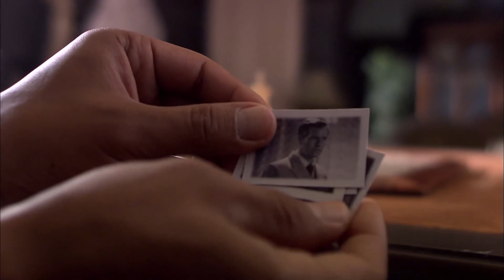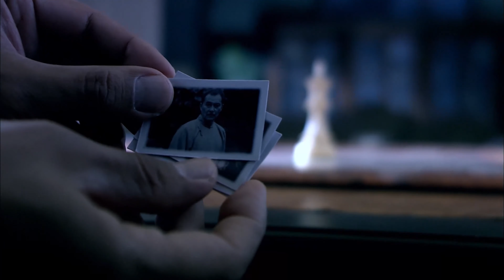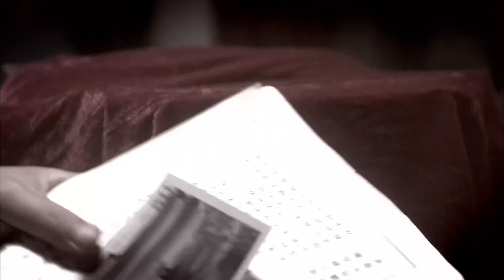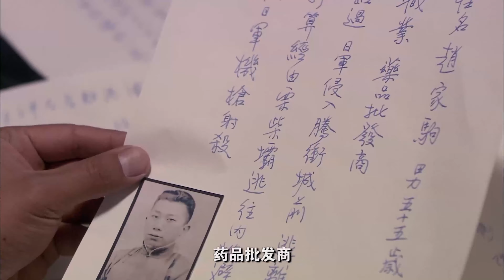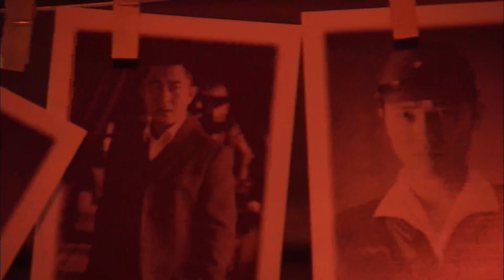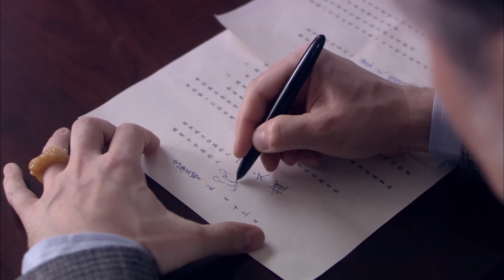【谍战剧】秘密潜伏者 06 | 蒋欣秘密潜伏，围绕着暗杀、锄奸和钨矿走私，与敌特展开智勇双全的较量（蒋欣 / 黄晓明）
导演: 崔卫东、白涛
主演: 蒋欣 / 谭凯  / 王劲松 / 韩童生 / 程煜
类型: 谍战 / 悬疑
制片国家/地区: 中国大陆
语言: 汉语普通话
集数: 32
单集片长: 40分钟